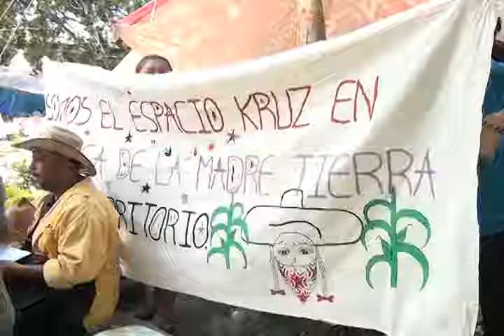Pobladores de Ocotlán de Morelos exigen información sobre inauguración de minera.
Responsabilizaron a la diputada federal perredista Eva Diego Cruz y a su madre Eva Florinda Cruz Molina de operar a favor de la empresa minera Fortuna Silver en Ocotlán.